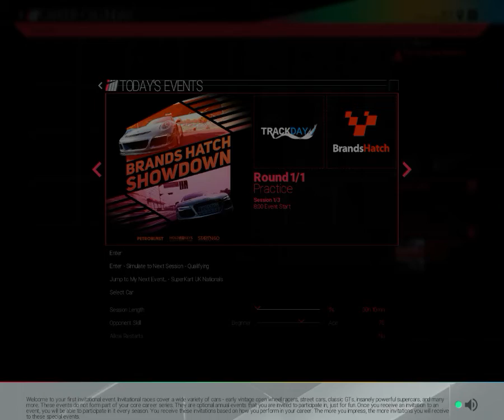Project CARS Career Mode Part 2: No more karts!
So another Career Mode of Project Cars! Sorry i know it was too long the next one it won't be that long!